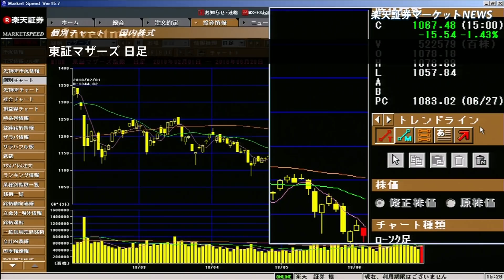楽天証券マーケットＮＥＷＳ6月28日【大引け】